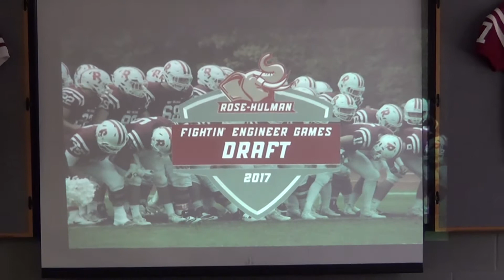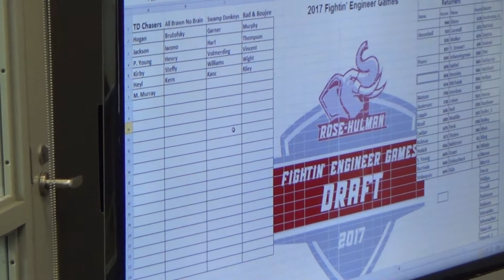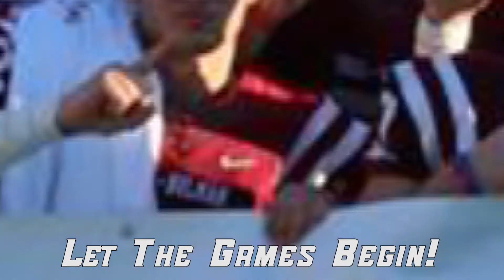2017 Fighitn' Engineer Games Draft